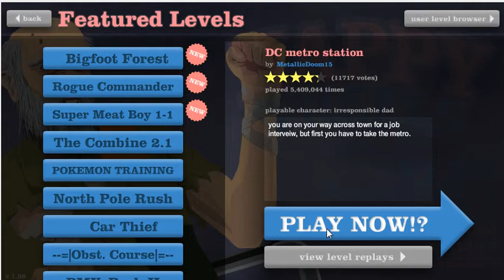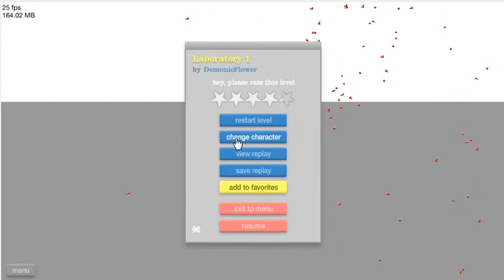Happy Wheels | Mini Gameplay | Ep.3